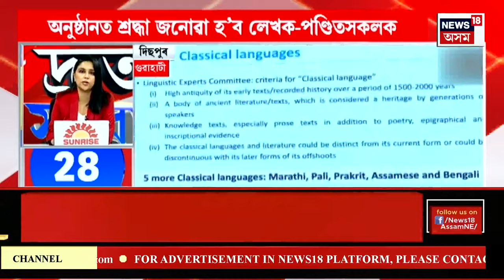SPEED NEWS | শপত গ্ৰহণৰ পূৰ্বে সোমবাৰে মা কামাখ্যাৰ আশীৰ্বাদ ল’লে বিজেপি নেতাগৰাকীয়ে